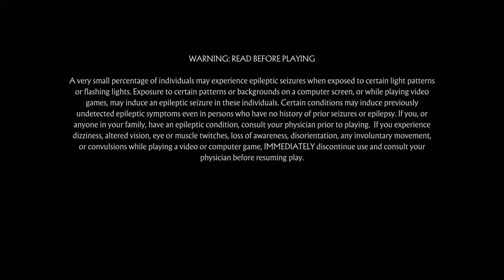Mortal Kombat 11 first online session